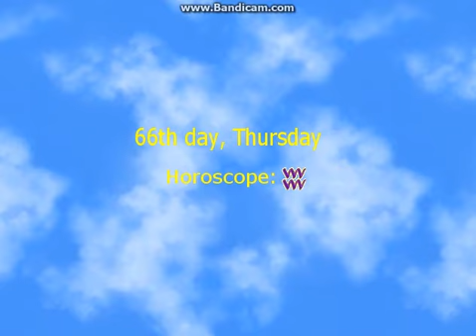Heartache 101 [Ep. 28] New Fast Travel Unlocked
Welcome to another Tacitae Produksi video!
Any game suggestions? Leave a comment or send a message on Twitter!

Thanks again for watching, and I hope you enjoy!